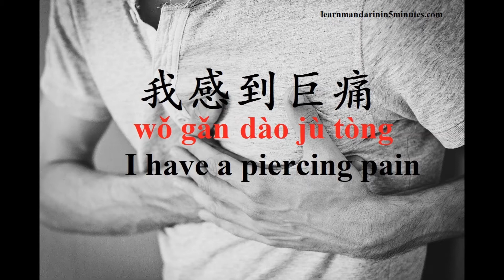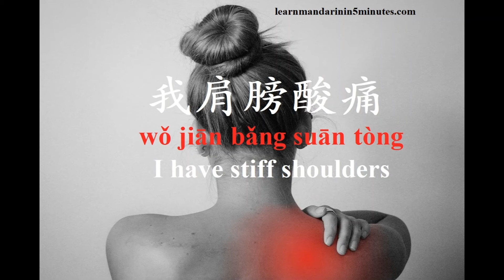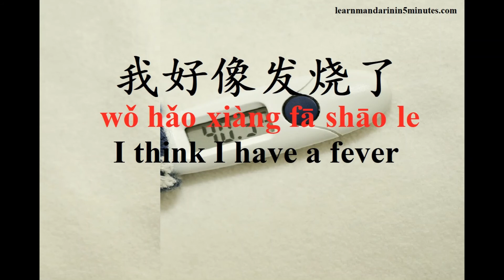Learn Chinese - Stating Symptoms in Chinese Part 2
1. 隐隐作痛 yǐn yǐn zuòtòng =  a dull pain
2. 我感到巨痛 wǒ gǎn dào jù tòng = I have a piercing pain
3. 我这儿割破了 Wǒ zhè'er gē pò le = I have a cut here
4. 我头疼 wǒ tóu téng = I have a headache
5. 我有点儿感冒 wǒ yǒu diǎn er gǎn mào =  I have a slight cold
6. 我在流鼻涕 wǒ zài liú bítì I have a running nose
7. 我嗓子疼 wǒ sǎng zi téng  I have a sorethroat
8. 鼻子堵了  bízi dǔ le =  I have a stuffy nose
9. 我食物中毒了 wǒ shí wù zhòng dú le  = I have food poisoning
10. 我肚子疼 wǒ dù zi téng  = I have a stomachache
11. 我拉肚子了  wǒ lā dù zi le   = I have diarrhea
12. 我牙疼 wǒ yá téng I have a toothache
13. 血压高 xiě yā gāo  = high blood pressure
14. 血压低 xiě yā dī   = low blood pressue
15. 我肩膀酸痛 wǒ jiān bǎng suān tòng   = I have stiff shoulders
16. 我崴脚了 wǒ wǎi jiǎo le =   I sprained my ankle
17. 我好像发烧了 wǒ hǎo xiàng fā shāo le =  I think I have a fever
18. 我退烧了 wǒ tuì shāo le  =  My fever has gone down
19. 我眼睛发酸 wǒ yǎn jīng fā suān   =  My eyes are tires
20. 她昏过去了tā hūn guò qù le  =  She fainted